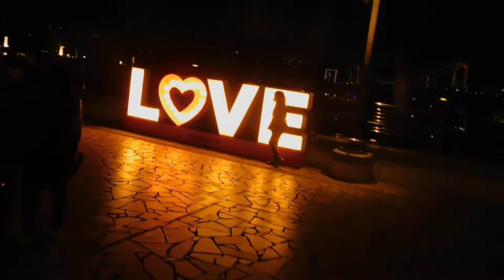クリスマス2018アクアシティお台場20181202イルミネーションDSCN1869